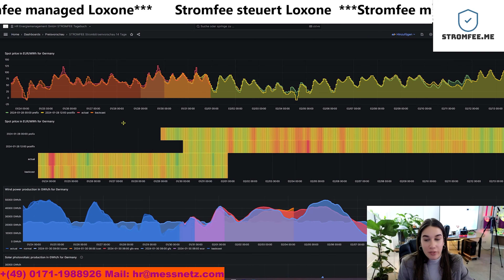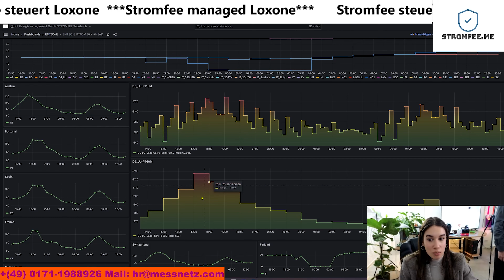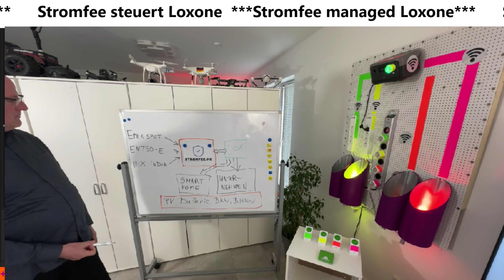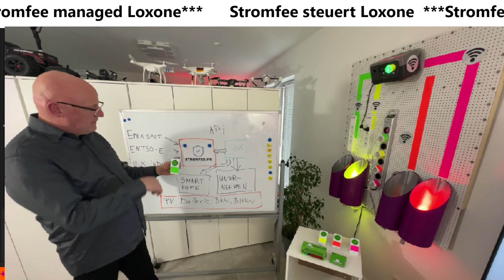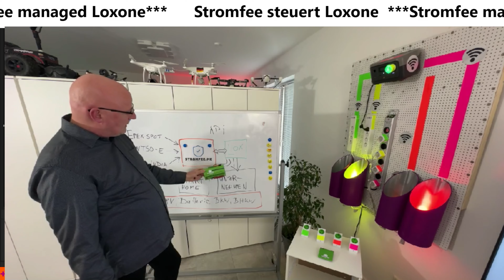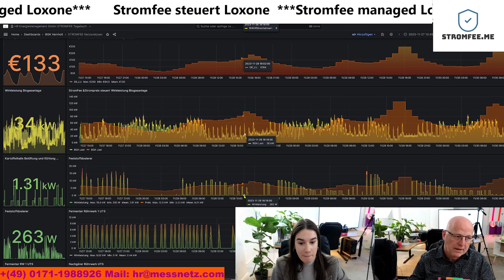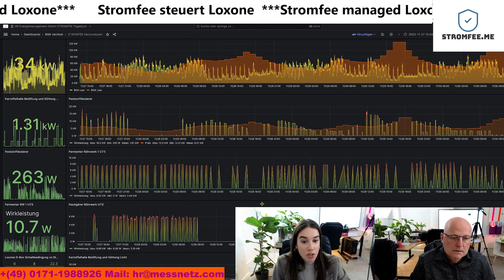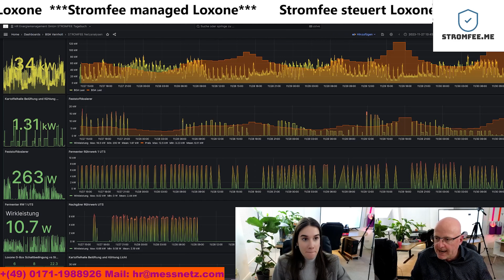Wie du Energiekosten reduzieren kannst: Erfahre mehr über Stromfee.me und Loxone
Erfahre in diesem Video mehr über die innovativen Lösungen von Stromfee.me und Loxone, die dir dabei helfen können, Energiekosten zu sparen. Von smarten Stromtarifen bis hin zur Hausautomatisierung - entdecke wie einfach es sein kann, deinen Energieverbrauch zu optimieren und dabei Geld zu sparen!
Entdecken Sie innovative Lösungen zur Einsparung von Energiekosten mit Stromfee.me und Loxone. Erfahren Sie, wie Sie mit diesen Technologien Ihren Energieverbrauch senken und gleichzeitig Ihre Haushaltskosten reduzieren können. Mit Stromfee.me und Loxone wird Energieeffizienz spielend einfach!Interessiert an innovativen Lösungen zur Einsparung von Energiekosten? In diesem Video stellen wir Ihnen Stromfee.me und Loxone vor, zwei intelligente Systeme, die Ihnen helfen können, Ihre Stromkosten zu reduzieren und umweltbewusster zu leben.

Erfahren Sie mehr über diese spannenden Technologien!

Stromfee.me ermöglicht es Ihnen, Ihre Loxone Prozesse intelligent zu steuern und so Energiekosten zu sparen. Erfahren Sie in diesem Video, wie Sie mit Stromfee.me Ihre Loxone-Systeme optimal nutzen können. Jetzt ausprobieren!Stromfee.me ist die innovative Lösung, um Loxone intelligent zu steuern und Energiekosten zu senken! E

rfahren Sie in diesem Video mehr über die Vorteile von Stromfee.me und wie es Ihnen helfen kann, Ihre Energiekosten zu optimieren. Mit Stromfee.me haben Sie die volle Kontrolle über Ihre Loxone-Prozesse und können so effizienter und kostensparender arbeiten. Jetzt informieren und sparen!

Mit Stromfee.me und Loxone kannst du deine Energiekosten intelligent steuern und sparen! Lass dich von uns zeigen, wie einfach es ist, Prozesse in deinem Zuhause zu automatisieren und Energie zu sparen. Sei effizient und umweltbewusst mit Stromfee.me und Loxone!